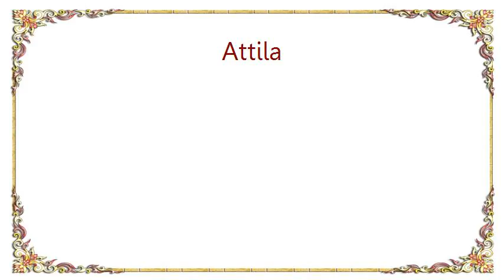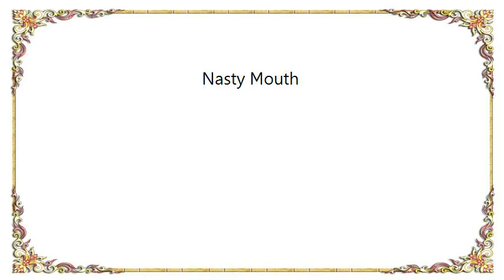Attila - Nasty Mouth Lyrics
[Lyrics Attila - Nasty Mouth]
So much ass in this building. suck little time to decide what right.
Someone help me out. I want a fat ass to sit in my lap right now. damn.
I like my girls like I like my coffee. yeah! cream and sugar and a big round ass.
Hell yeah. lets hit the dance floor. gotta check out these circumstances.
And its looking for for me I cant complain. oh yeah.
Everybody's getting laid tonight. take it easy. play it smooth.
And just don't fight. always searching for that missing void. so for all of my life.

I've been a simple kinda guy. just tryna make it through life and not overlook another dime.
I will swallow my pride and promise to only tell the truth.
But every man can get down on a fat ass yeah the people have spoken and the word got out.
Were partying downtown. call up a cab and get your ass here stat.
The liquor is flowing hard. always searching for that missing void.
All the ladies in the building. yeah
You know we win big. damn